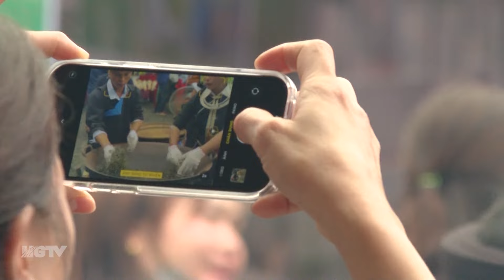Vị Xuyên Ngày hội văn hóa xã Cao Bồ năm 2024 – Miền trà di sản